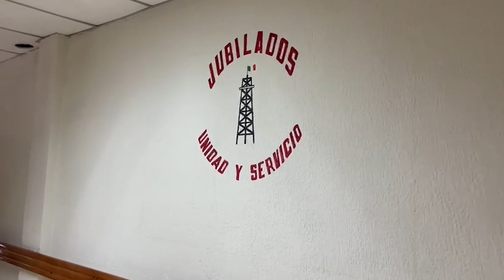Reúnen pruebas para nuevamente denunciar fraude en caja de ahorros ‘Solidaridad’